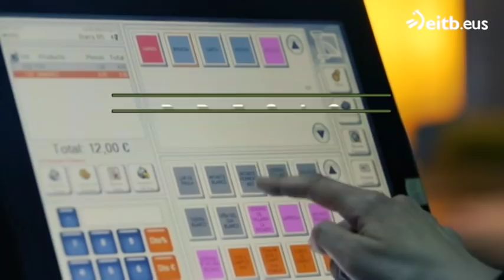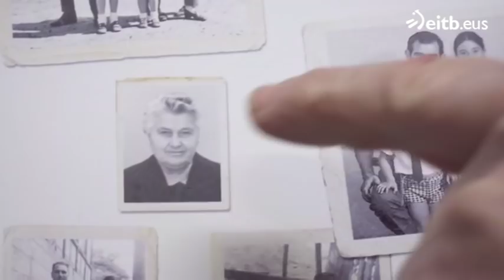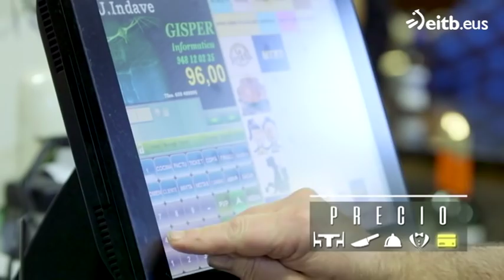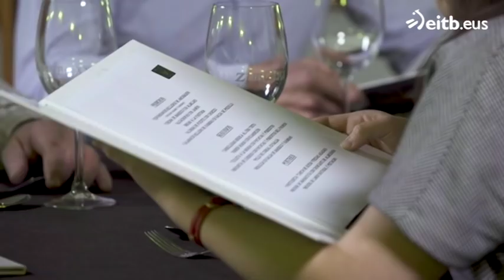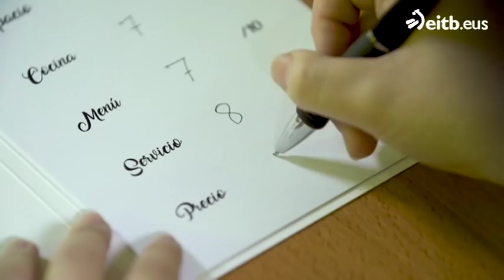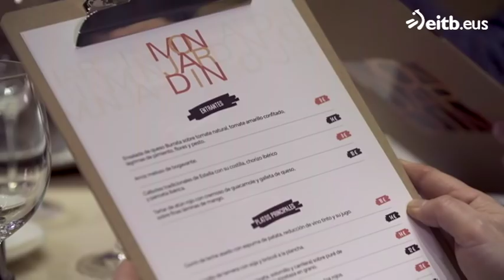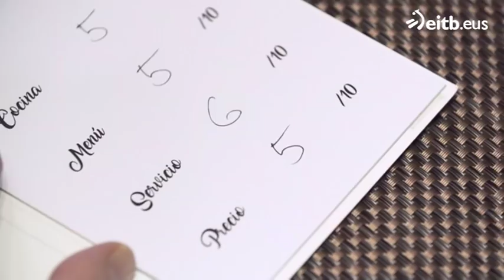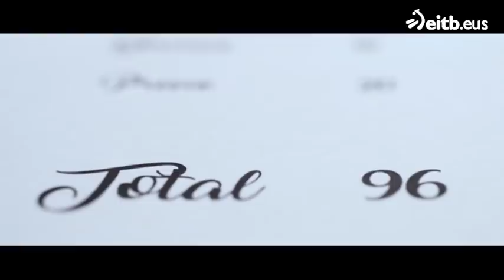Juego de cartas: Cocina en el Camino de Santigo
Cuatro restaurantes especializados en un mismo tipo de cocina, se enfrentan en cada uno de los programas. Restaurantes: Casa de Josefa, Zubi XXI, Fogo de Etayo y Monjardín.